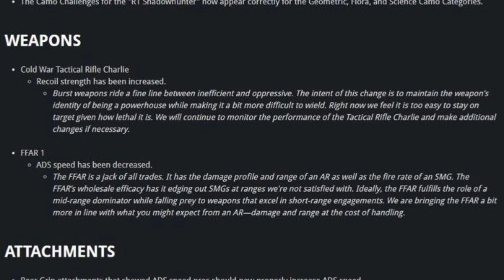THEY FINALLY NERFED THEM!!!(AUG AND FFAR)